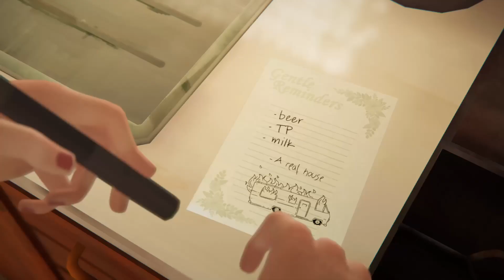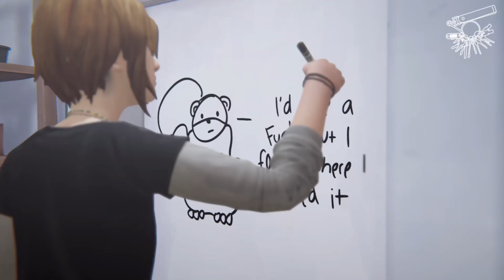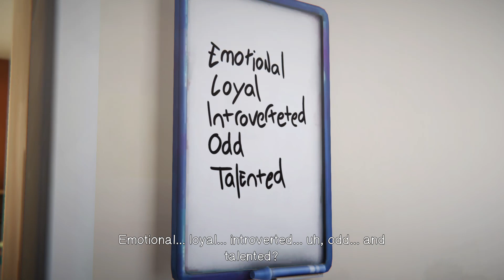life is strange before the storm epsiode 2 part 2